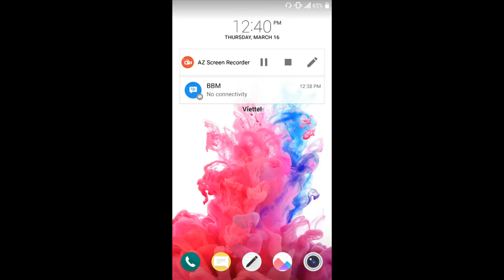Super hero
Thank you guys for watching - Android Gameplay TV
✌ New Exclusive Games on our channel come out every day!